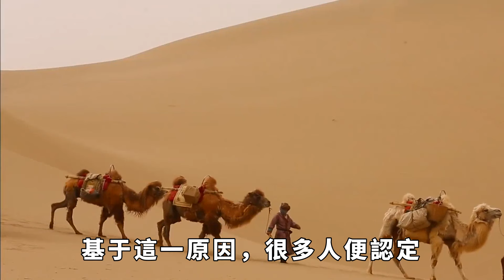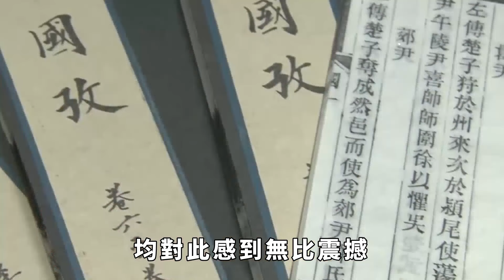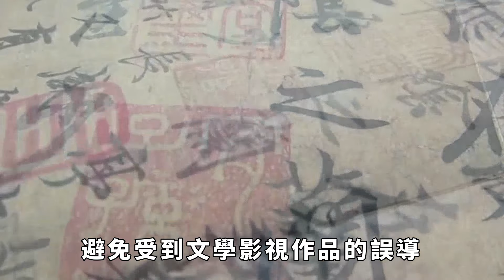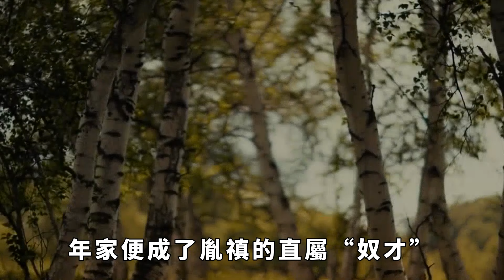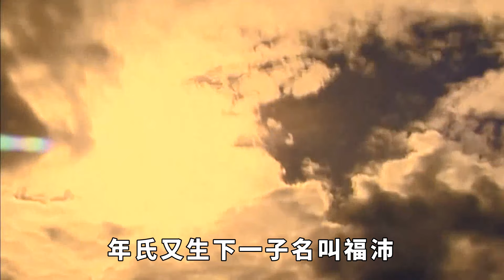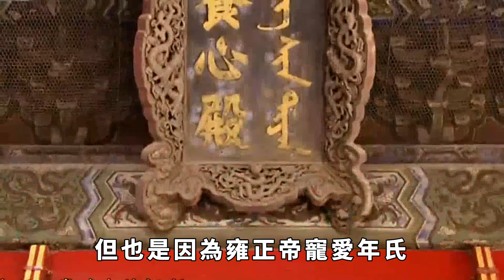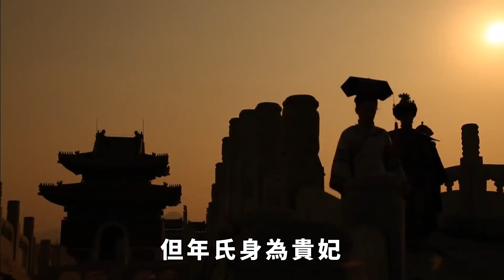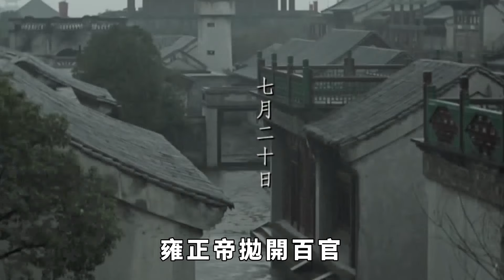河北挖出紀曉嵐墓，墓中坐著7名女子，揭開了紀曉嵐的真面目【史曰館】歷史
《蟲鳴漫錄》曾言：「日禦數女，五鼓如朝一次。」清乾隆年間，重臣紀曉嵐備受世人贊譽。數百年間，其才名遍傳天下，真實歷史中，與其相關美色故事，更數不勝數。